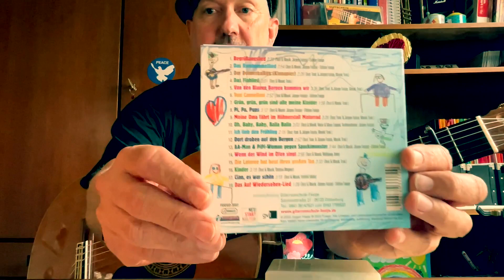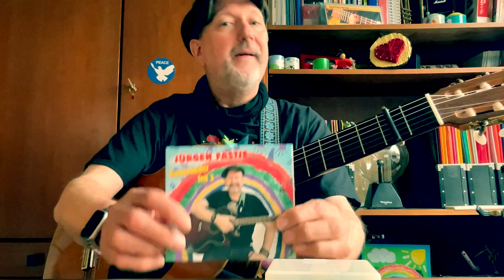Kinderlieder Teil 3 (Musik & Text: Diverse) sonder Werbevideo mit Jürgen Fastje persönlich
Hallo Leute,
endlich ist es soweit! Ich halte meine neue Kinderlieder CD 💿*Kinderlieder Teil 3* in der Hand. Ein Stipendium der *GVL* hat es möglich gemacht diesen Tonträger zu realisieren. Wir durchleben alle gerade nicht so einfache Zeiten da kann ein bisschen fröhliche, unbeschwerte Musik ein kleines Wunder bewirken.…. z.B. den Alltag einmal hinter sich zu lassen und gute Laune beim Tanzen und Singen zu haben. Ich würde mich auf jeden Fall sehr freuen, wenn ihr euch meine neue und natürlich auch die ältere CD 💿*Kinderlieder Teil 1* kaufen würdet. Irgendwie werden wir schon zusammenkommen.

Vielen Lieben Dank ❤️ Euer Jürgen

Ps.: den 2.Teil *Kinderlieder Teil 2* gibt es nur online in allen Streaming-Portalen, wie Spotify, Apple Music, Deezer, YouTube, Amzon Music etc. zu hören. Also nicht als CD!